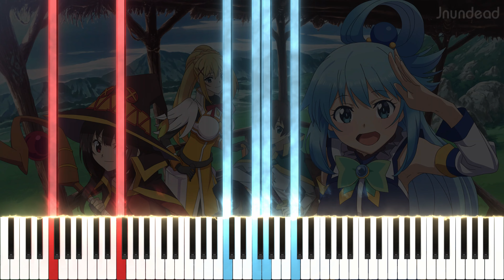【この素晴らしい世界に祝福を！3 OP】Growing Up/Machico (フル) ピアノアレンジ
ついに第3シーズンがやってきました！！！楽しみにしています！！！

*** 僕のアレンジの中には、演奏が難しいものや二人が必要なものがあることに注意してください。チュートリアルや簡略版は提供していないことをご了承ください。また、アニメの視聴や自分の好みに基づいてアレンジを作っているため、リクエストにはお応えできません。

曲名: Growing Up
アニメ/ソース: この素晴らしい世界に祝福を！3

使用ソフトウェア: Sibelius Ultimate, SeeMusic, Vegas Pro

このすば 3期 op
このすば 3期 op ピアノ
この素晴らしい世界に祝福を 3 op
この素晴らしい世界に祝福を 3 op ピアノ
kono subarashii sekai ni shukufuku wo 3 op
kono subarashii sekai ni shukufuku wo season 3 op
konosuba season 3 op
konosuba season 3 opening
konosuba 3 opening piano
konosuba god's blessing on this wonderful world 3
konosuba god's blessing on this wonderful world season 3
ขอให้โชคดีมีชัยในโลกแฟนตาซี! ภาคที่ 3 op
growing up machico konosuba